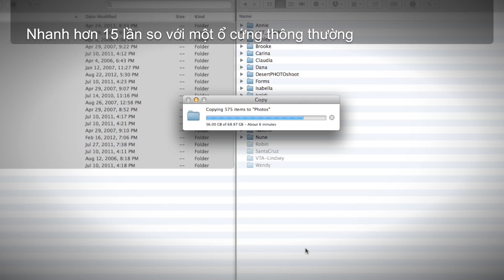Ổ SSD Doanh nghiệp Kingston KC400 với bộ xử lý lõi tứ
Ổ SSD KC400 của Kingston có tốc độ nhanh hơn 15 lần so với ổ cứng thông thường để mang đến hiệu năng đồng nhất đối với cả dữ liệu nén và không nén cũng như cải thiện khả năng đáp ứng các ứng dụng đòi hỏi hiệu năng cao. Ổ sử dụng bộ điều khiển 8 kênh Phison PS3110-S10 và bộ xử lý lõi tứ để tăng tốc các tác vụ hàng ngày và cải thiện hiệu suất.

KC400 cung cấp tính năng bảo vệ toàn vẹn đường dẫn dữ liệu và SmartECC để bảo vệ dữ liệu cùng với SmartRefresh để ngăn ngừa lỗi khi đọc. Dữ liệu được xây dựng lại nếu xảy ra lỗi và ổ có thể khôi phục từ sự cố mất điện bất ngờ nhờ khả năng quản lý khi mất điện do phần mềm firmware điều khiển. Những tiến bộ về công nghệ điều khiển và NAND mang đến cho thiết bị độ tin cậy dữ liệu tuyệt vời.

KC400 được bảo đảm bởi chế độ bảo hành giới hạn năm năm* và dịch vụ hỗ trợ nổi tiếng của Kingston, bao gồm đội ngũ kỹ thuật sẵn sàng giúp bạn chọn lựa ổ cứng thể rắn phù hợp với nhu cầu của mình cùng dịch vụ hỗ trợ sau bán hàng dẫn đầu ngành trên phạm vi toàn cầu và chương trình Hỏi chuyên gia của Kingston. Để theo dõi và quản lý ổ của bạn, chúng tôi có ứng dụng Kingston SSD Manager miễn phí và có thể tải xuống trên trang web của Kingston.

Để đáp ứng nhu cầu của bạn, KC400 có các mức dung lượng 128GB, 256GB, 512GB và 1TB**.

• Nhanh hơn 15 lần so với một ổ cứng thông thường
• Độ tin cậy cấp doanh nghiệp với tính năng bảo vệ dữ liệu tiên tiến
• Dịch vụ hỗ trợ trước và sau bán hàng nổi tiếng
• Có đầy đủ các mức dung lượng khác nhau

*Bảo hành giới hạn trong thời gian 5 năm hoặc dựa trên “Tuổi thọ còn lại” của SSD, thông số này có thể tìm được bằng cách sử dụng Kingston SSD Manager
**Một phần dung lượng của thiết bị lưu trữ Flash được dành cho việc định dạng và các chức năng khác và vì thế không dành cho việc lưu trữ dữ liệu. Do đó, dung lượng thực của thiết bị luôn nhỏ hơn mức công bố trên sản phẩm. Để biết thêm thông tin, vui lòng truy cập Hướng dẫn về bộ nhớ Flash của Kingston tại